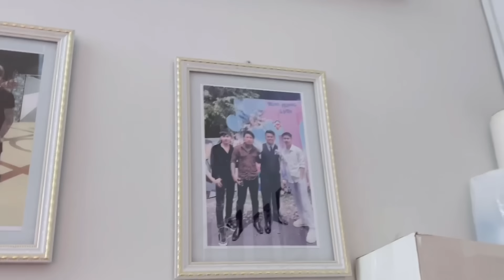Anh em Toại Tuyền Quyết Định Đi Xăm Kín Tay Thay Đổi Bản Thân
Mong tất cả các bạn luôn ủng mình nhé